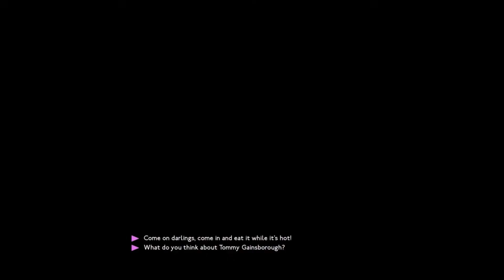We Happy Few - "Thomasina House" (Cat Burglar Achievement/Trophy)